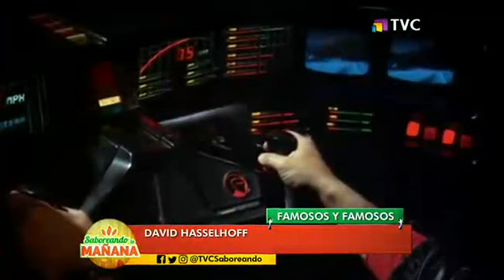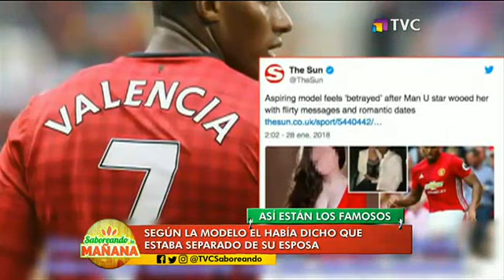Saboreando la Mañana: Programa del 2 de febrero de 2018